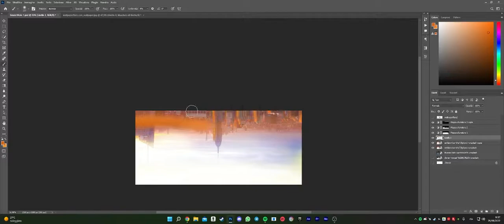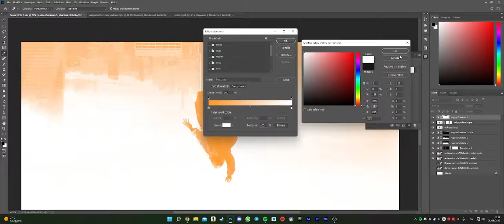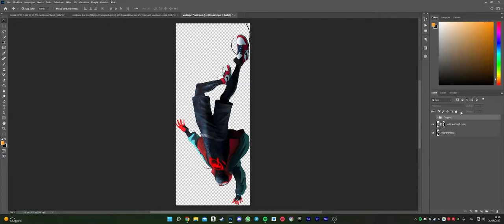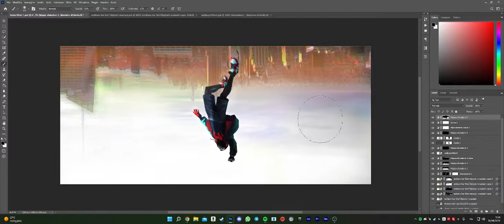//photo manipulation #1 - 08.22